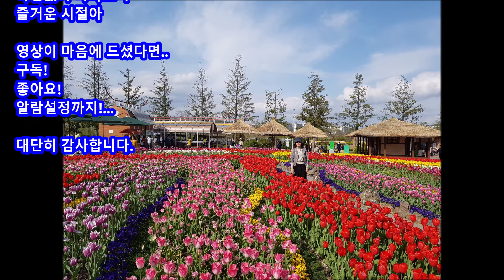찔레꽃(백난아)